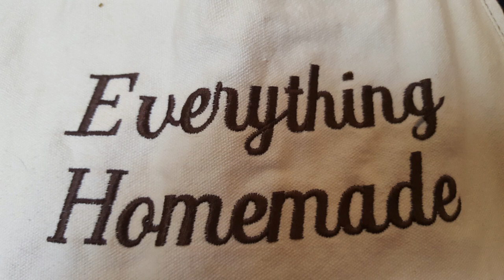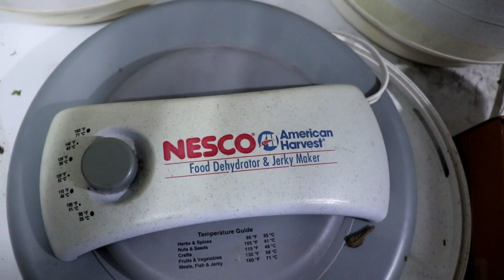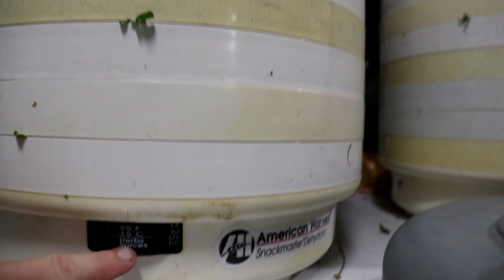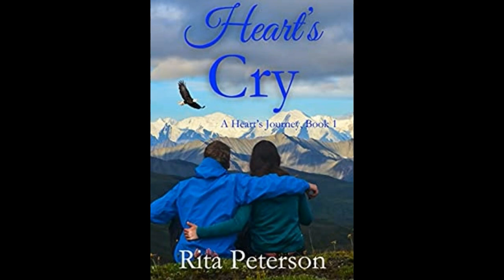How to Garden Series 28: Making Super Greens Powder Mix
How to Garden Series 28: Making Super Greens Powder Mix. I will teach you how to garden in this series and show you tip and tricks as we go. You will be gardening right beside my family and I. Let's learn together and have some fun in the dirt and best of all enjoy the harvest!

Heart's Cry Book 1:

Heart's Courage Book 2: